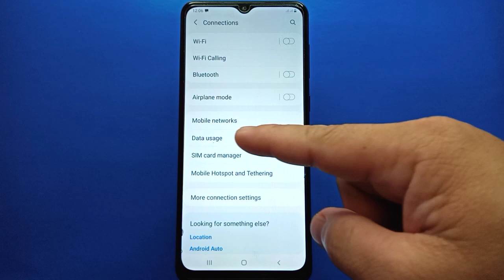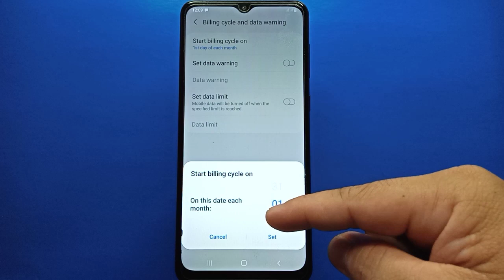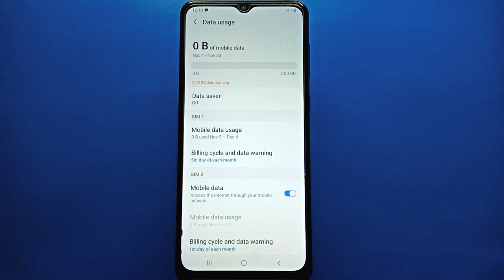How to Change Billing Cycle on Samsung Galaxy A02 Mobile Data Usage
Do you want to change billing cycle on samsung galaxy a02 mobile data usage.  In this tutorial I will teach you how to change billing cycle on samsung galaxy a02 mobile phone.

Thanks...